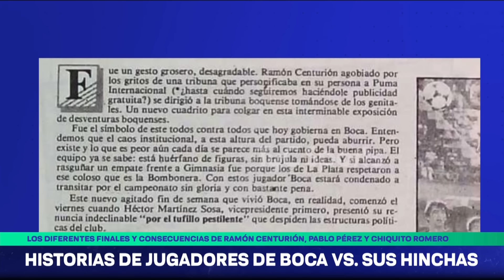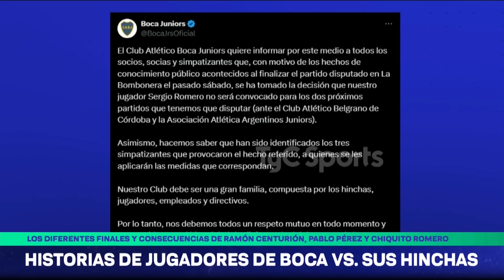CHIQUITO ROMERO y la PELEA con los HINCHAS de BOCA 🔥 Antecedentes y análisis ¿Qué hará RIQUELME?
Después de que se conociera su suspensión por dos partidos a causa de la pelea con un grupo de socios de Boca en La Bombonera, Sergio Romero salió a pedir disculpas nuevamente por la imagen que dio tras la derrota del equipo de Diego Martínez en el Superclásico ante River. Además, contó que le explicaron los motivos de su sanción y reclamó que hubo penal de Franco Armani sobre Milton Giménez en el gol anulado por mano en el cierre del encuentro.

"Quiero expresar lo arrepentido que estoy de lo que sucedió. Uno es profesional y hay que saber que uno tiene que tener la mente en frío y meterse al vestuario. No pude controlarme en ese momento, estaba enojado con el árbitro porque pensaba que lo de Milton había sido gol. Tuve una reacción fea y pedí disculpas al presidente, a mis compañeros y a mi familia. Hay que tratar de tirar para adelante para seguir con la situación", expresó en una charla con el canal de Boca.

De acuerdo a los videos que circularon como reguero de pólvora en las redes sociales y las cámaras de la transmisión oficial, Chiquito reacción intempestivamente a un grupo de fanáticos que lo insultaron cuando se encaminaba hacia la zona de vestuarios. El golero saltó la valla y se midió cara a cara con ellos, pero la situación -contenida por sus compañeros y los empleados de seguridad- no pasó a los golpes de puño.

"Tuve una reunión después del entrenamiento. Me comunicaron la sanción y obviamente entiendo que, cuando sucede un acto de esta magnitud, tiene que haber una sanción, para que no se vuelva a repetir. Hablamos un poco de eso y del partido. Hay que tratar de sacar al club adelante entre todos", agregó.

La cuenta oficial del club de la Ribera publicó que Romero estará afuera de la lista de convocados por los dos próximos partidos, que serán ante Belgrano (24 de septiembre en Córdoba) y Argentinos Juniors (6 de octubre en el estadio Alberto J. Armando). Por lo tanto, Leandro Brey, el joven arquero proveniente de Los Andes en 2022 y elogiado hasta por el presidente Juan Román Riquelme, tomará la posta y estará presente en el arco boquense.

En este sentido, el misionero reveló algunos entretelones de la charla que tuvo con su familia, que había colgado una bandera suya pidiendo silencio en los palcos, tras el escándalo: "Mi mujer es el sostén, la que baja mi cabeza a tierra cuando no conseguimos los resultados. Hoy tengo sangre en el cuerpo y me duele cuando al equipo no le va bien. Ella hace que esté tranquilo. El fin de semana que viene tenemos que lograr un objetivo. Boca es un club grande, que necesita que los resultados estén. Mi hija vivió toda su vida afuera y lo primero que pisó cuando llegamos fue La Bombonera. Hoy sufre, llora y se pone triste por Boca. Pasó de querer ser tenista a sufrir por Boca. El otro día había caras de culo en mi casa. Tuve que poner la cara con mi familia y decirles que me equivoqué. Ir a la cancha es disfrutar y volver con la cabeza fría".

El reclamo de Romero por el gol anulado a Milton Giménez en Boca vs. River

La alegría se pinchó raudamente de un momento a otro sobre el final del Superclásico entre Boca y River. Luego del agónico gol de Milton Giménez, el VAR -a cargo de Héctor Paletta- revisó la jugada y detectó una mano de inmediatez del delantero xeneize, lo que obligó al árbitro Nicolás Ramírez a realizar la seña de la TV y anularlo. Segundos después, se escuchó el pitazo final que decretó el triunfo del Millonario.

Horas más tarde, Javier Castrilli, histórico réferi, publicó que debió haberse cobrado penal para el cuadro de la Ribera por una supuesta infracción de Franco Armani ocurrida entre el contacto del jugador con la mano y el momento del ingreso de la pelota al arco.

"Cuando terminó el partido, me acerqué al árbitro para preguntarle. Y ahí me dice que un gol nunca se puede hacer con la mano. Ahí llegaron Diego y Edi y le hablaron de unificar criterios. Sabíamos lo que había pasado el fin de semana pasado con River. Lo estábamos viendo en vivo y la cámara se detuvo en varias oportunidades para ver que la pelota rozaba en la mano. Si esa jugada era en la mitad de la cancha, no se cobraba", afirmó el ex-Manchester United sobre las consideraciones por las que sancionaron la falta.

En el mismo camino, analizó: "Hay un tremendo pisotón del arquero al pie de Milton y una patada en la pierna, todo eso se pasó por alto. Es muy chocante cuando lo primero que te muestran es una jugada que la pelota toca la cabeza y la mano. Pero la jugada venía de antes. Pega en el pie y sube".